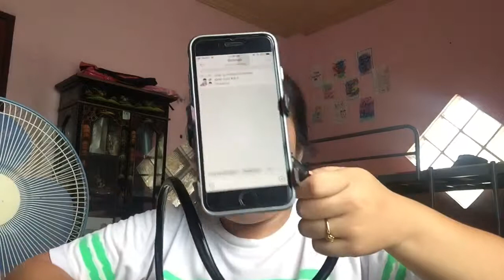Shopee Haul and Review: Stationary and Mobile Accessories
Stationary package:
Seller: qualitybuys

* Flamingo 3 Colors Retractable pen - 35 pesos
* Muji Style Black and White Friction pen/ Erasable pen 12 pcs. - 135 pesos
* 3 in 1 Metallic Pen Set - 53 pesos
* B5 Muji Sytled Notebook- 110 pesos

Mobile Accessories Package:
Seller: movall

*Lazy Pod- 29 Pesos
* Rechargable Selfie Ring Light- 85 pesos
* VR Box 3D - 85 pesos